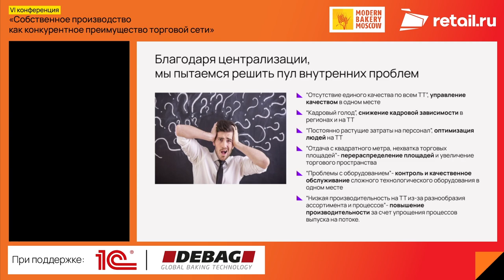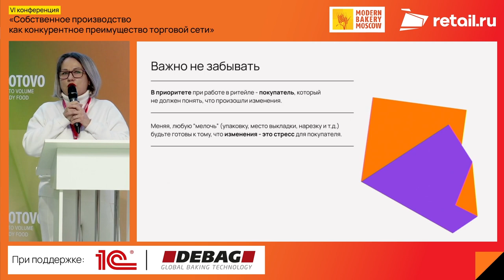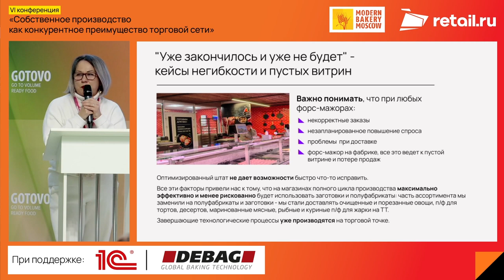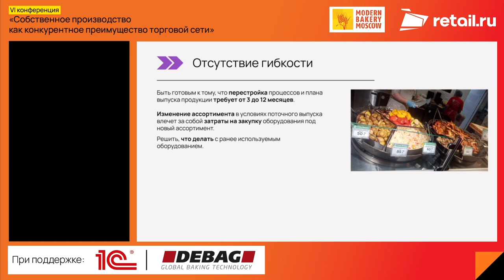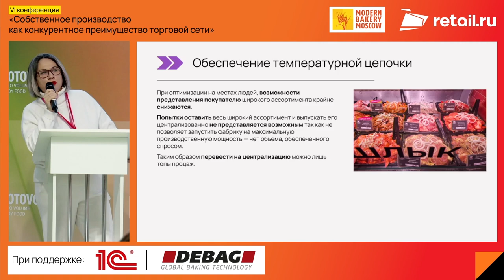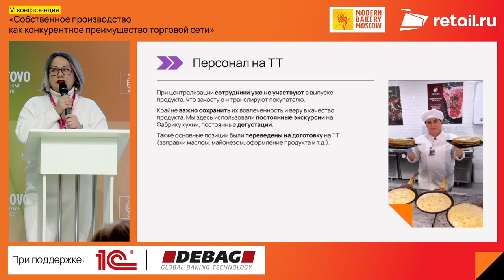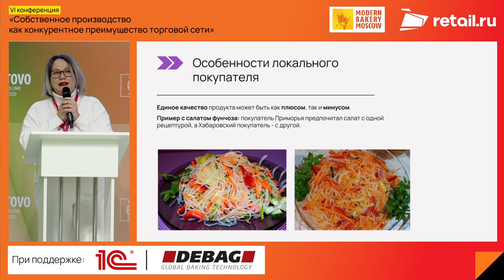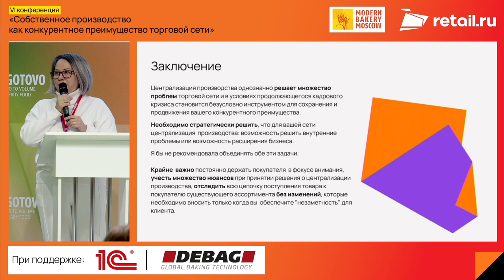Наталья Ластавченко - тс «Самбери»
- Как сбалансировать изготовление готовой еды в магазинах при централизации производства?
- Как не потерять трафик покупателей, которые ждут привычной свежести?
- "Уже закончилось и уже не будет" - кейсы негибкости и пустых витрин.
Чек лист вопросов, которые ждут вашего внимания при централизации производства

Спикер: Наталья Ластавченко  – эксперт в СП ритейла, ex-операционный директор собственного производства, торговая сеть «Самбери»